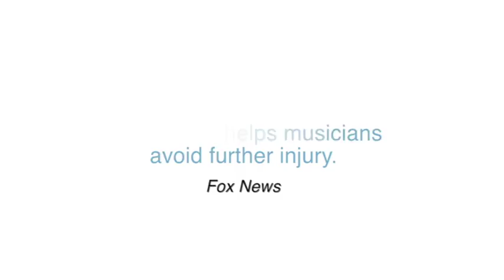Preview I - Golandsky Institute Summer Symposium 2014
Join us for our Summer Symposium every July at Princeton University. Participants intensively learn the Taubman Approach for one-week by attending private lessons, technique clinics, and presentations by expert Taubman teachers.